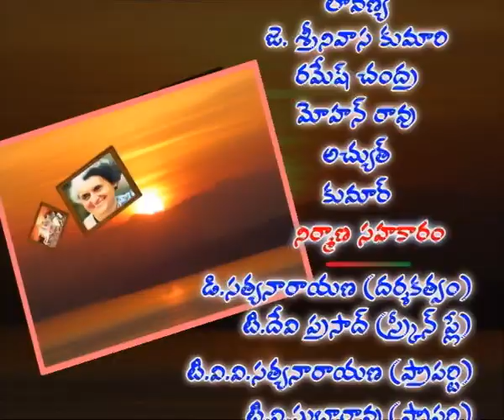NIVEDITA || నివేదిత || Episode-12